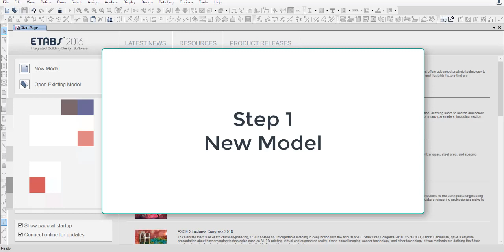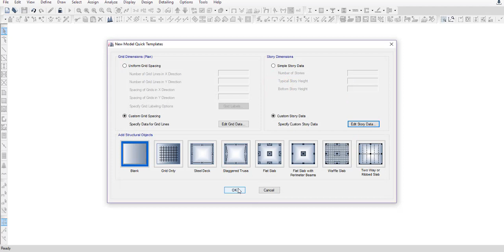ETABS - A1 New Model - Seismic And Wind - Static Analysis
Step1 New Model

For Educational Studies Only.

10 Stories Building
Reinforced Concrete - Shear Wall System
Static Analysis - with Checks
Seismic and Wind loads - UBC
Reinforcement Concrete Design - ACI

Story Hight = 3.25 m
All floors are similar